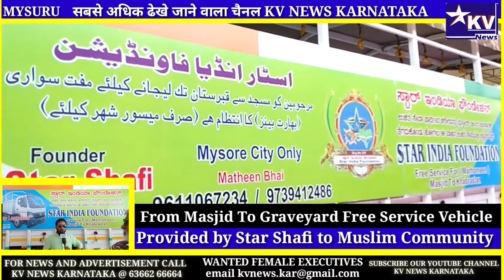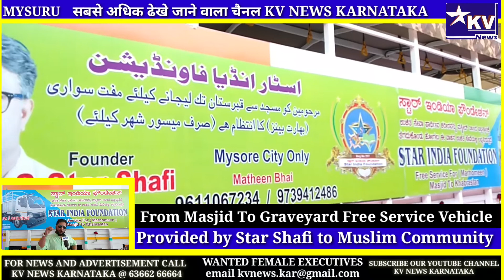7 March 2022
From Masjid To Graveyard Free Service
vechile Provided by
Star⭐Shafi